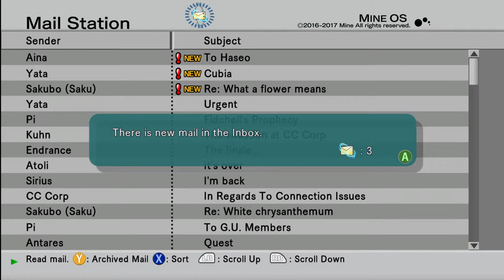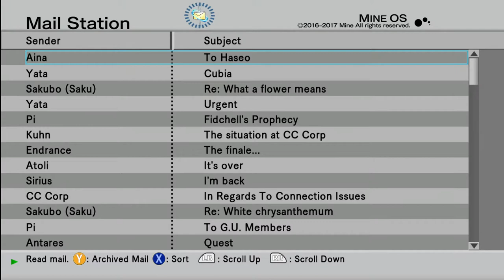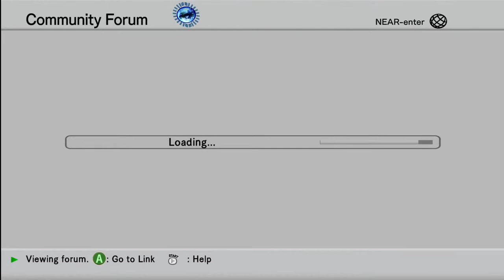.Hack//G.U. Vol. 3: Redemption Part 9!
Ovan is Tri-edge?!
Ovan is still alive?! How can that be!
The truth was revealed and now the search for Ovan/Tri-Edge continues!